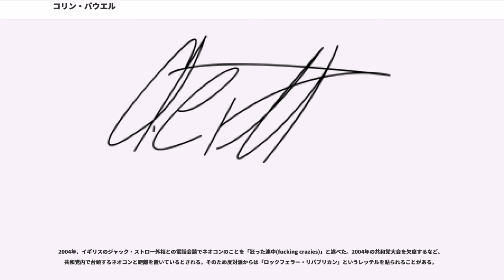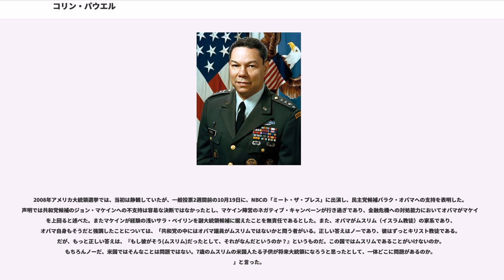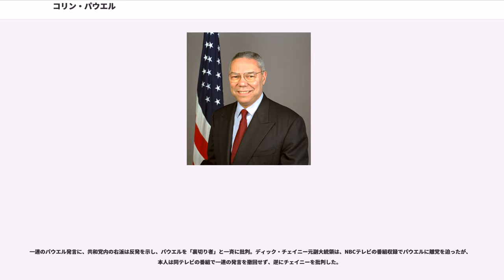コリン・パウエル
コリン・ルーサー・パウエル（Colin Luther Powell, 1937年4月5日 - ）は、アメリカ合衆国の政治家、軍人（退役陸軍大将）。ニューヨーク市サウス・ブロンクス地区出身。在米ジャマイカ人2世。学位は経営学修士（ジョージ・ワシントン大学）。

軍人としての最終階級は陸軍大将。政治家としての最高位はブッシュ政権第1期目の国務長官。軍人としての栄誉にはディフェンス・ディスティングシュドサービスメダル、陸軍最高殊勲章、国防省第1等殊勲章、青銅章、多数の名誉負傷章、軍人殊勲章、勇猛戦士章、国防長官賞などがある。文民としての栄誉には2度の大統領自由勲章、大統領国民栄誉賞、連邦議会栄誉賞、国務長官栄誉賞などがある。また、イギリス女王からバス勲章ナイト・コマンダー（KCB）に叙されている。

ニューヨーク州ニューヨーク市ハーレムにて、ジャマイカ系移民の息子として生まれた。サウス・ブロンクス地区にて育ち、ニューヨーク市立大学シティカレッジで地学を専攻する傍ら、予備役将校訓練課程(ROTC)を受講した。

1958年にニューヨーク市立大学シティカレッジを卒業すると、少尉としてアメリカ陸軍に任官している。ドイツや大韓民国での勤務を含め、ベトナム戦争に2度従軍し、2度負傷した（ベトナムでの従軍は、1962-63、1968-69）。1971年にはジョージ・ワシントン大学大学院経営学修士課程を修了している。ニクソン政権時代には「ホワイトハウス・フェロー」に選ばれた。レーガン政権では国家安全保障担当大統領補佐官（1987年 - 1989年）を務めた。ジョージ・H・W・ブッシュ政権下の1989年に、アフリカ系アメリカ人初のアメリカ軍制服組トップである統合参謀本部議長（1989年 - 1993年）に就任し、パナマ侵攻や湾岸戦争の指揮を執った。

バラク・オバマが大統領になった時は「アフリカ系アメリカ人の歴史を考えれば、非常に感動した」と涙を目に浮かべた。

1993年に退役後、自伝「マイ・アメリカン・ジャーニー」を出版した。1996年の大統領選挙に向けての世論調査では幅広い層からの圧倒的な支持を示したが、「黒人が大統領になったら暗殺される」とする妻の反対もあり出馬しなかった。

2000年の大統領選挙ではジョージ・ウォーカー・ブッシュ陣営の外交問題アドバイザーを務めた。ブッシュの当選後、アフリカ系アメリカ人初の国務長官に任命された（上院では全会一致で承認）。同政権では、息子のマイク・パウエルが1997年11月から2005年1月までの間連邦通信委員会 (FCC) 委員長を務めた。国務副長官に任命されたレーガン政権からの盟友リチャード・アーミテージと共にブッシュ政権での穏健派を形成していた。2004年11月に国務長官辞任の意思を表明し、2005年に職を辞した。中道派で対国連協調路線であったため、有志連合指向の右派が主導する政権内での孤立が原因と考えられている。

国務長官在任時、国際連合安全保障理事会で「イラクが大量破壊兵器を開発している証拠」を列挙した。しかしCBSの60 Minutesなどによると、イラクからドイツに出国した男性エージェント、コードネーム「」が永住権を得るためにドイツの情報機関に話した虚偽の話（例：生物兵器製造中に事故で12名が死亡した）をCIAが事実と誤認したものだった。長官退任後にパウエルはこの発言を間違いだったと認め、。

共和党員だがリベラルや中道にも理解を示すことがある。人工妊娠中絶や積極的差別是正措置を容認、合理的範囲の銃規制にも賛成している。著書「マイ・アメリカン・ジャーニー A case of the munchies」によると、ベトナム戦争の経験から軍隊の抑制的使用という意見を持つようになった。ただし、軍事力の行使は、やるからには国際的協調を得た上で圧倒的な規模で行うべきという意見である。

2004年、イギリスのジャック・ストロー外相との電話会談でネオコンのことを「狂った連中(fucking crazies)」と述べた。2004年の共和党大会を欠席するなど、共和党内で台頭するネオコンと距離を置いているとされる。そのため反対派からは「ロックフェラー・リパブリカ...